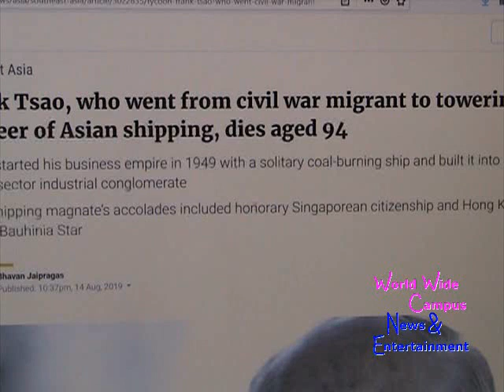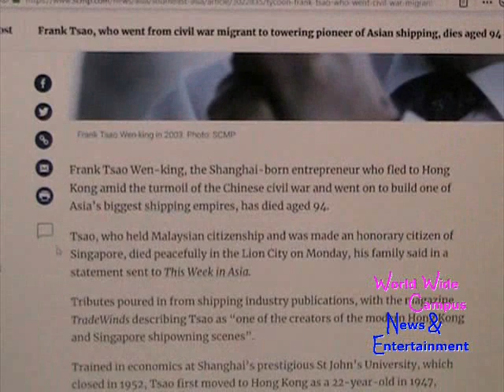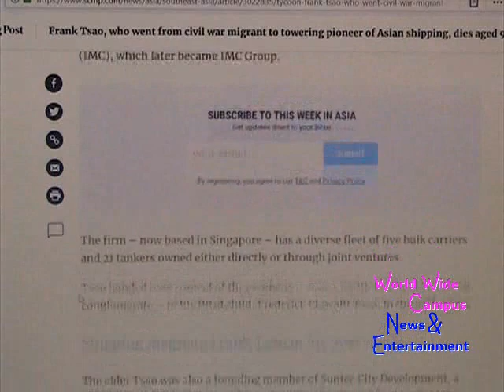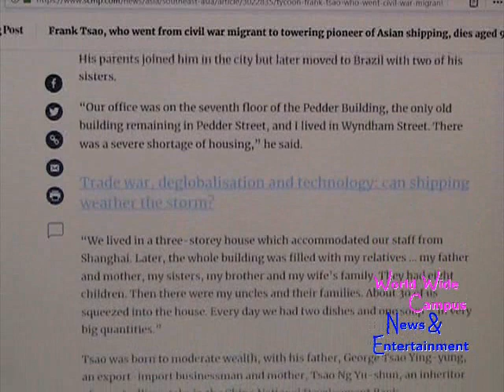What’s on World Wide Campus? - Shipping magnate Frank Tsao dies at age of 94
For this week on “What’s on World Wide Campus?”, here’s today’s news about Frank Tsao, who went from civil war migrant to towering pioneer of Asian shipping, dies aged 94.

According to South China Morning Post, Frank Tsao Wen-king, the Shanghai-born entrepreneur who fled to Hong Kong amid the turmoil of the Chinese civil war and went on to build one of Asia’s biggest shipping empires, has died aged 94.

Tsao, who held Malaysian citizenship and was made an honorary citizen of Singapore, died peacefully in the Lion City on Monday, his family said in a statement sent to This Week in Asia.

Tributes poured in from shipping industry publications, with the magazine TradeWinds describing Tsao as “one of the creators of the modern Hong Kong and Singapore shipowning scenes”.

Trained in economics at Shanghai’s prestigious St John’s University, which closed in 1952, Tsao first moved to Hong Kong as a 22-year-old in 1947, before the Communist Party
took control of the mainland.

He co-founded the Great Southern Steamship Company in 1949 with the purchase of a solitary coal-burning ship from a Singaporean businessman.